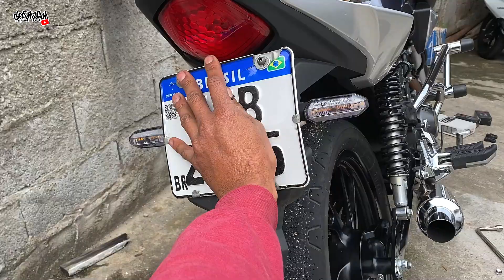COMO DEIXAR SUA TITAN 160 2023 0KM CHAVE COM POUCOS ACESSÓRIOS! #2 😎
🔴 ADQUIRA AQUI SUAS PEÇAS! 🔴
e Instagram da Loja: @tavares160motoparts

COMO DEIXAR SUA TITAN 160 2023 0KM CHAVE COM POUCOS ACESSÓRIOS! PARTE#2 😎
ATUALIZANDO PRA SEMPRE ESTAR TOP!   🔥

MOTO: CG 160 TITAN 2020 🛵